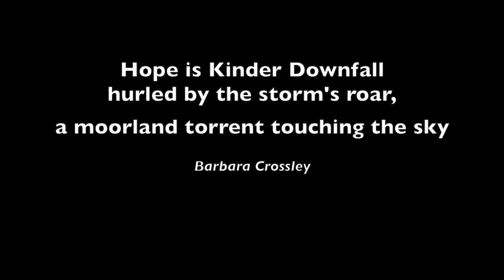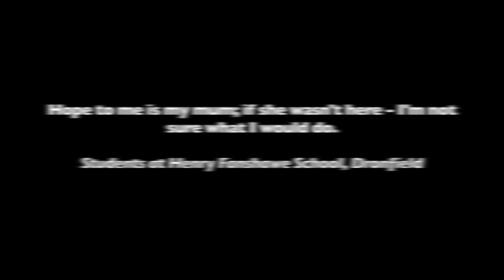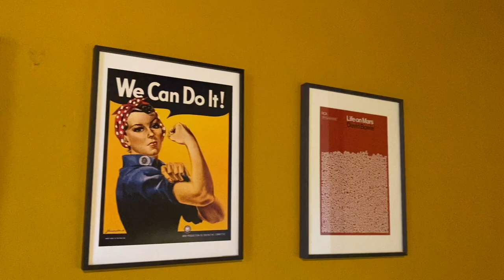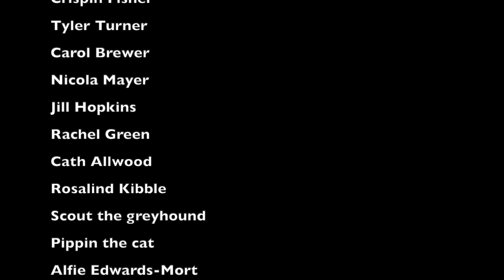Ticket to Hope by Helen Mort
Ticket to Hope is a community poem compiled in autumn 2020 by Helen Mort from the words of people who live, work or study in Derbyshire. They were asked to respond to the question 'what does hope mean to you?'. Helen has curated these words into a new poem and short film which has incorporated as many people's ideas as possible. Even words which didn't directly make it into the poem have influenced the tone and mood of the piece and the images chosen for the film. Thank you to everyone who participated. This project was supported by Derbyshire County Council and Arts Derbyshire.